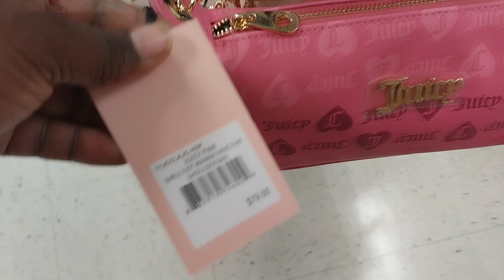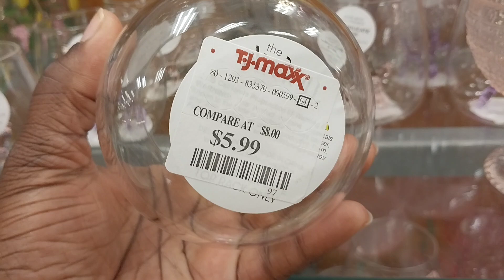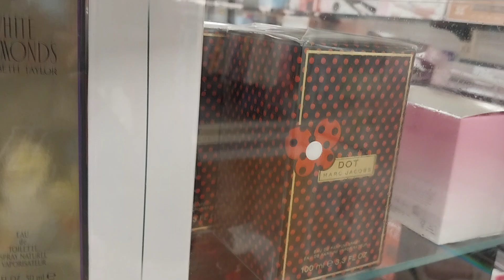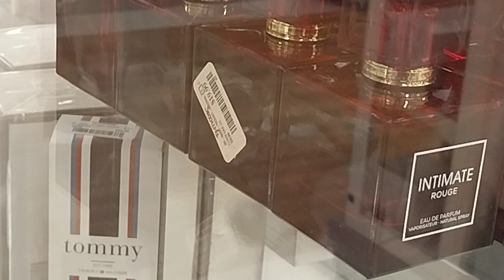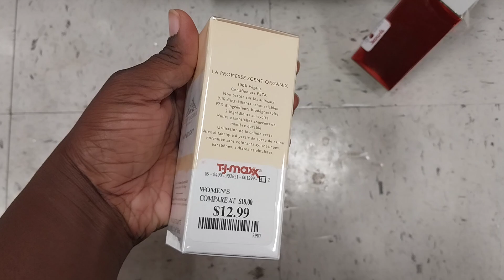NEW JUICY COUTURE TJMAXX ! TJMAXX SHOP WITH ME SPRING HAND BAGS! AFFORDABLE HAND BAGS +SHOES